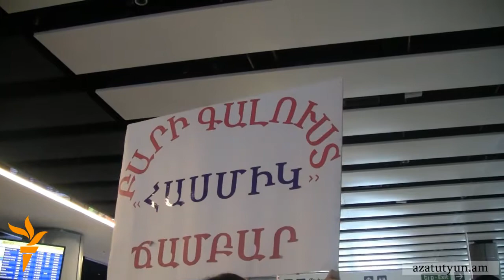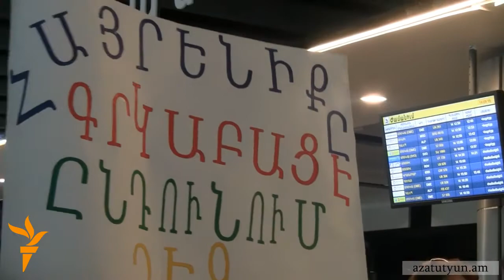Հալեպից երեխաների նոր խումբ ժամանեց Հայաստան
Հալեպից շուրջ 130 երեխա այսօր ժամանեց Հայաստան` երկշաբաթյա ամառային հանգիստը հայրենիքում անցկացնելու համար: Երեխաներին ուղեկցում է 19 մանկավարժ: